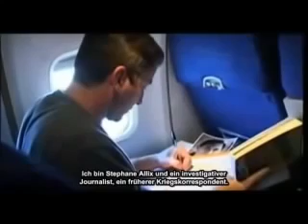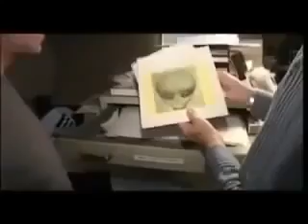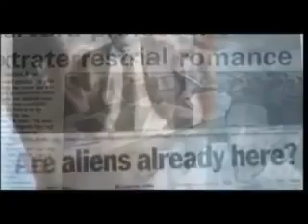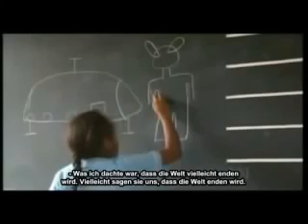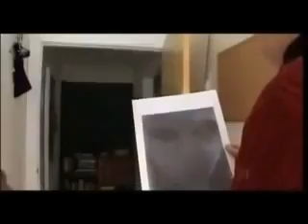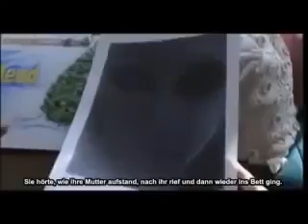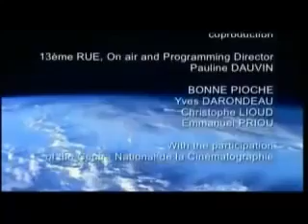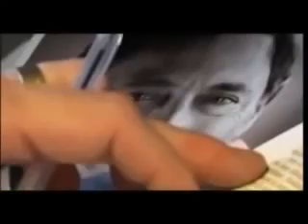(Documentary) 62 Children at School Encounter UFO Ruwa, Zimbabwe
The Zimbabwe UFO Mystery Twenty years ago, over 60 school children saw a UFO land in Zimbabwe - and met its two occupants. A unique incident in history, it has never been disproven. Did the.

One of the most outstanding UFO experiences involving a group of children took place on  16, 1994. Approximately 60 children between 5 and 12 years old were playing outside their school.

In total, there were 62 children outside of the school at the time, and most of the teachers were inside the school at a meeting. It was reported that only one adult was supervising the recess.